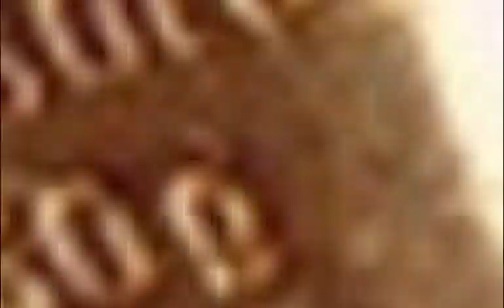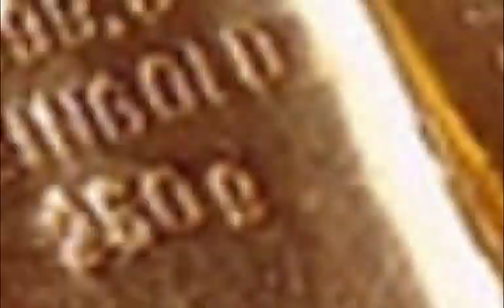វត្ថុទាំង៩ធ្វើអោយយើងឃើញពិភពលោកកាន់តែច្បាស់, 9 Incredible Facts You Probably Didn't Learn At School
9 Incredible Facts You Probably Didn't Learn At School, it's make you see The World Clearly

អរគុណសម្រាប់ការទស្សនាវីឌីអូនេះសូមជូនពរអោយអ្នកទាំងអស់គ្នាទទួលបានជោគជ័និងមានសុខភាពល្អនិងទទួលបានចំណេះដឹងកាន់តែច្រើនជាងមុន
សូមអភ័យទោសរាល់កំហុសឆ្គងដោយអចេតនា
អ្វីដែលធ្វើក្នុងវីឌីអួទាំងអស់គឺគ្រាន់តែចង់អោយអ្នកទាំងអស់គ្នារីករាយ និងទទួលបានចំណេះដឹងពីវាតែប៉ុណ្ណោះ